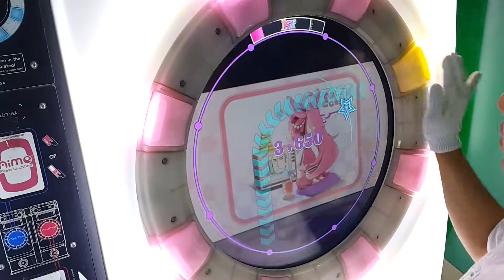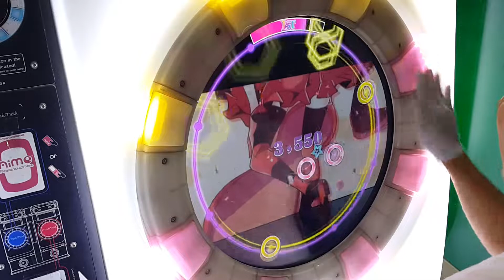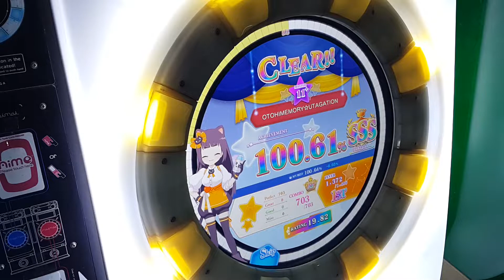[直撮りMaimai] オトヒメモリー☆ウタゲーション (MASTER/11+) ALL PERFECT *60fps*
オトヒメモリー☆ウタゲーション / OTOHIMEMORY☆UTAGATION